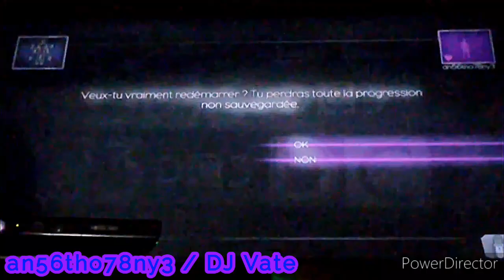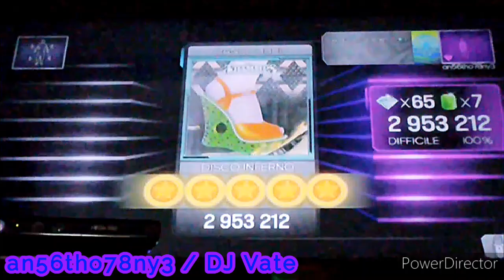Dance Central 3 (Gameplay) - Disco Inferno